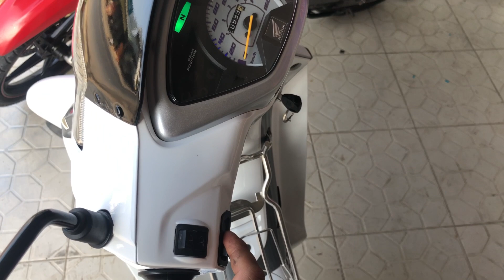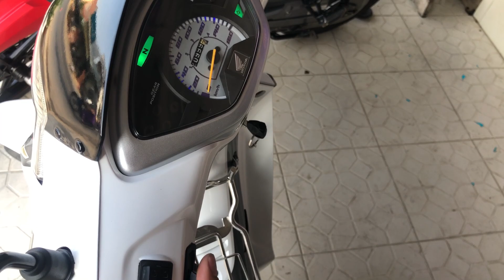(Xe đã bán)Future neo kim 2007 dọn Future neo Fi 2009 (0387325993)